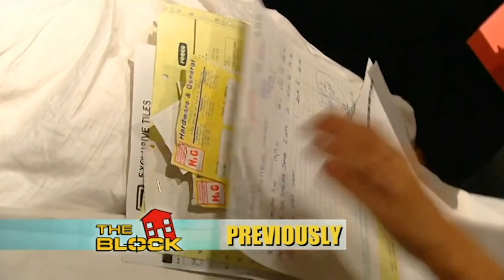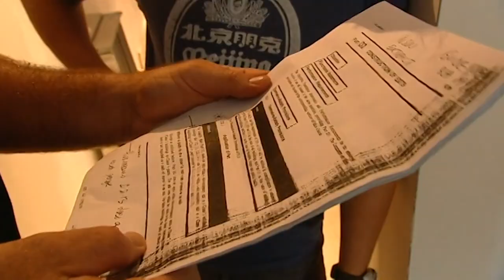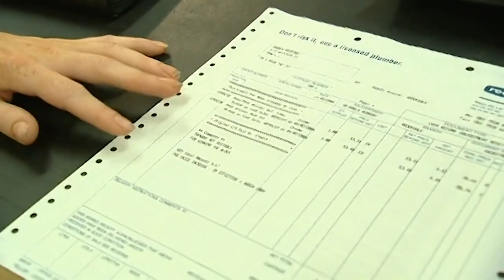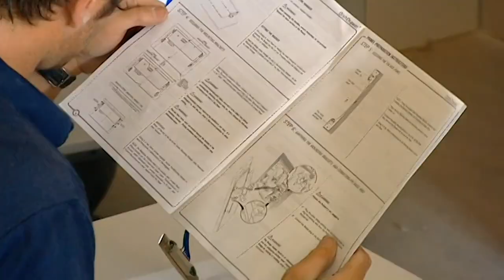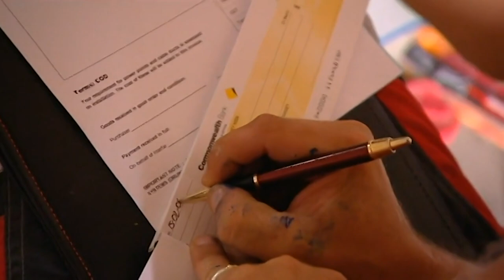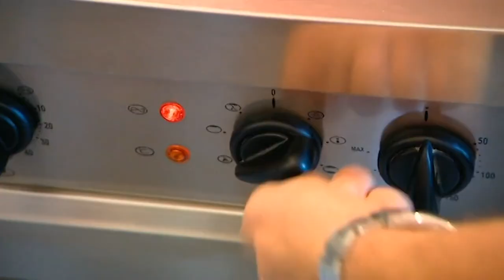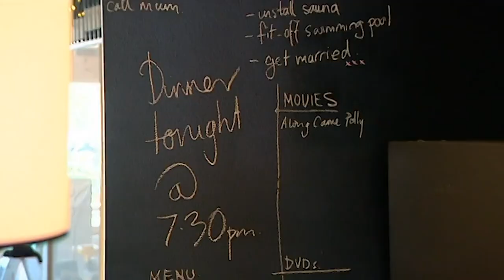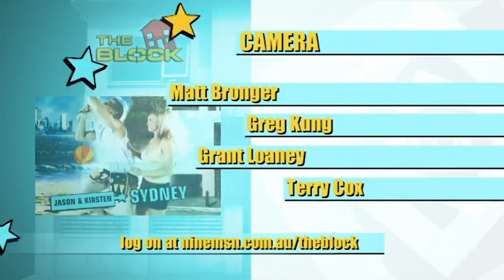Room Reveal Madness - The Block Australia - S02 EP12 - Reality TV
Get ready for the ultimate room reveals on The Block Australia! In this episode, tensions rise as the couples race against the clock to complete their rooms before inspection day. From kitchen dramas to last-minute design changes, witness the highs and lows of their renovation journey. Marvel at the creative solutions, innovative designs, and budget-friendly choices that turn ordinary spaces into extraordinary rooms. Join the couples as they showcase their hard work and attention to detail, earning praise and criticism from the judges. Don't miss the drama, the surprises, and the stunning transformations that unfold in this intense episode of The Block!

The Block Australia is a thrilling reality TV series where passionate contestants, usually couples, showcase their renovation and design skills. Each season, participants are given run-down properties to transform into stunning homes. With limited budgets and tight deadlines, they battle it out, facing design challenges and construction hurdles. The ultimate goal is to impress judges and potential buyers at auction and secure a profitable sale. The Block Australia offers a captivating blend of creativity, competition, and DIY drama, making it a must-watch for home improvement enthusiasts and reality TV fans alike.